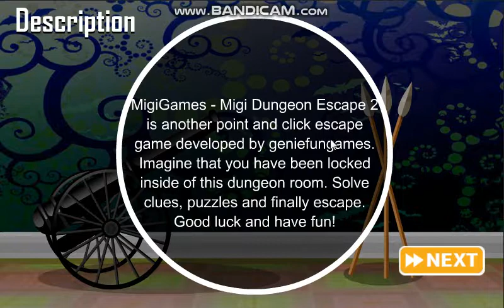Migi Dungeon Escape 2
MigiGames - Migi Dungeon Escape 2 is another point and click escape game developed by geniefungames. Imagine that you have been locked inside of this dungeon room. Solve clues, puzzles and finally escape. Good luck and have fun!